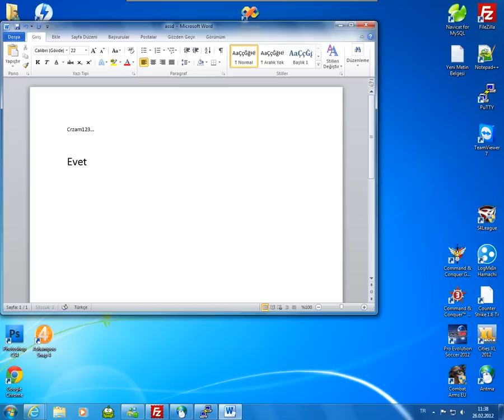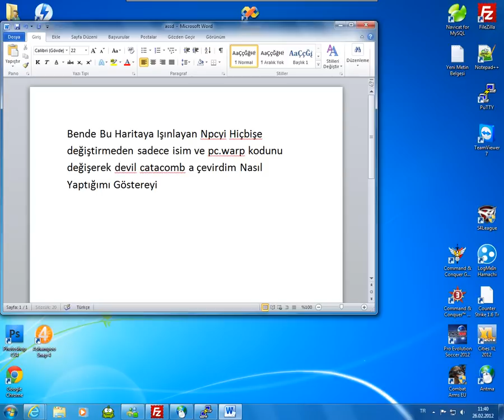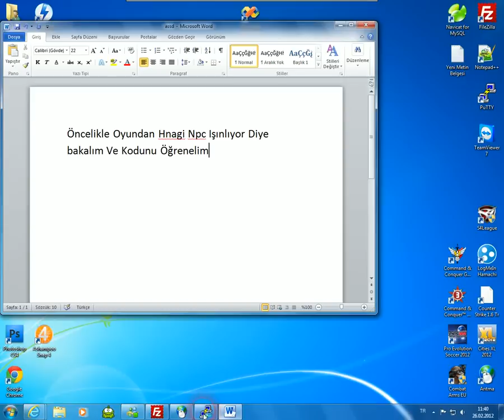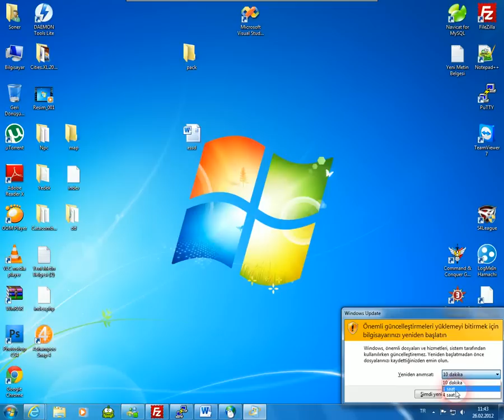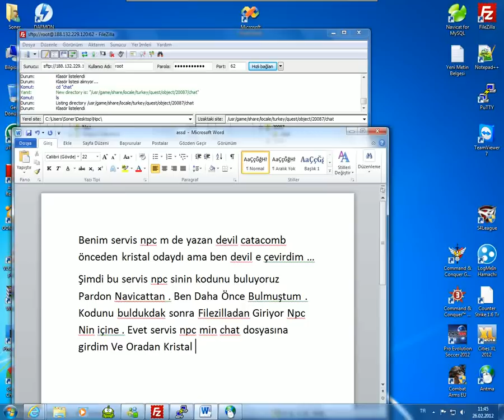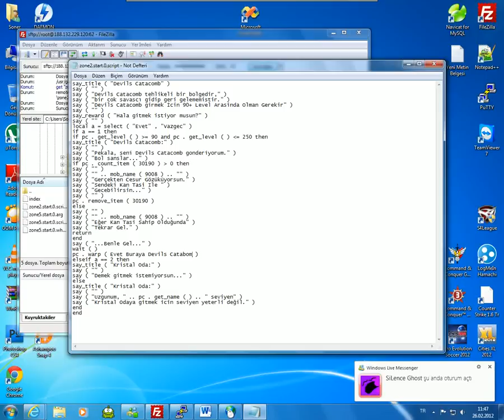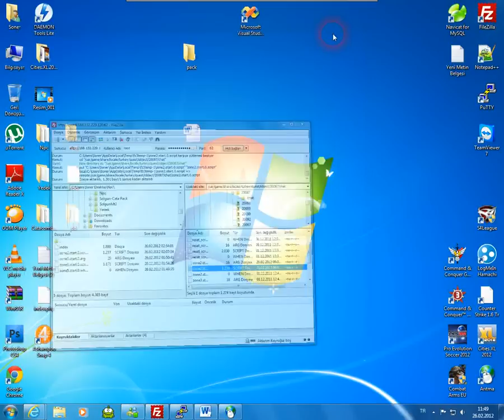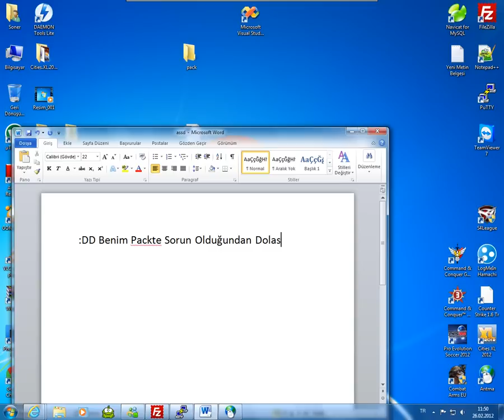Devils Catacomb Işınlama.wmv